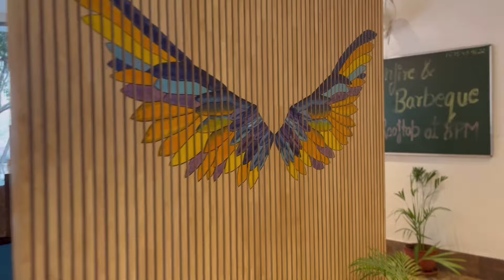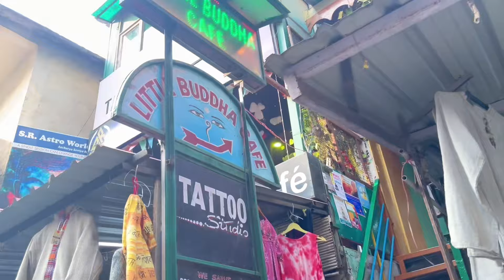Rishikesh Night life 🤩 Foreigners wali Gali .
Dehradunto Rishikesh 46km

GoSTOPS Rishikesh
Charges 700rs per bed

Must recommend
Freedom Cafe Rishikesh

Night life in Rishikesh
Hostels in Rishikesh
Laxman Jhula